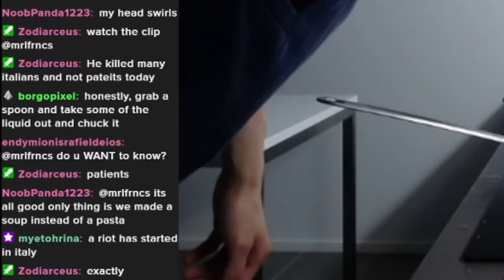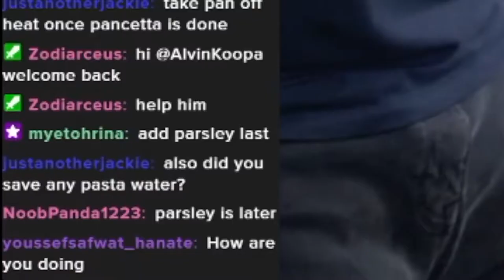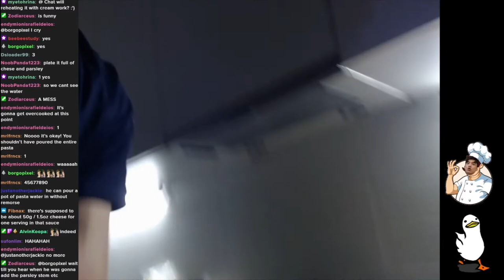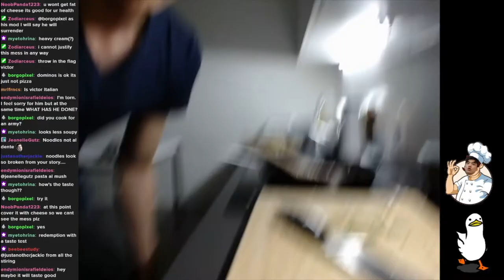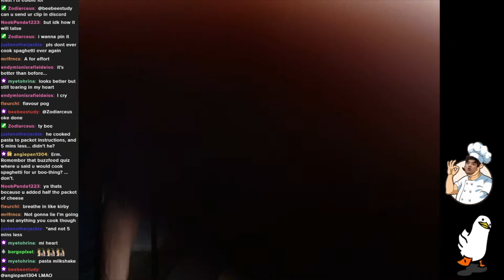Twitch Teaches Cooking Ep.2 (Pasta Carbonara)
Med Student Manchild learns how to cook Pasta Carbonara! I haven't cooked in 5 years so I asked Twitch Chat to help me out.

This is a reupload because I accidentally deleted the other one.

Pop in on my stream to join in on the fun